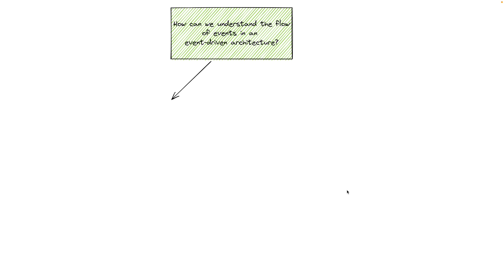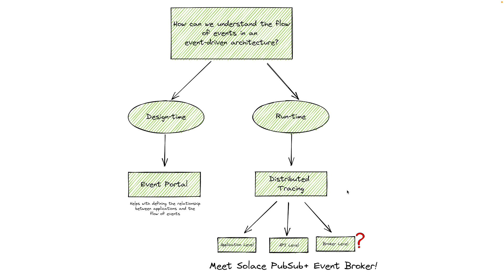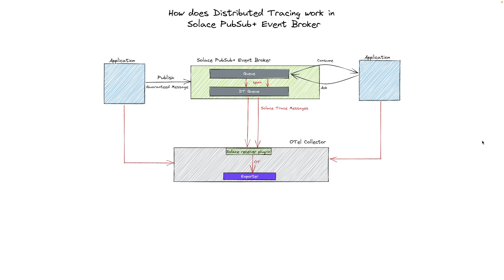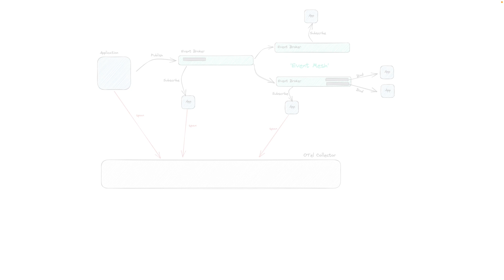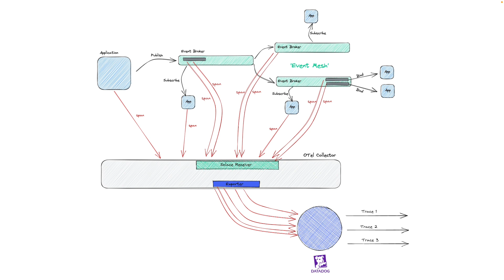Episode 5 - How Does Distributed Tracing Work With an Event Broker?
In this episode of Tamimi's Tidbits: Distributed Tracing in Event-Driven Architecture, we discuss how Distributed Tracing fits in EDA in the context of Solace PubSub+ Event Broker.

And feel free to add any comments in the comments section below.